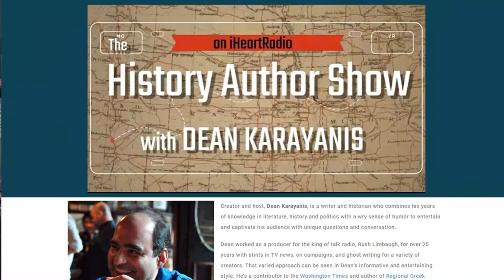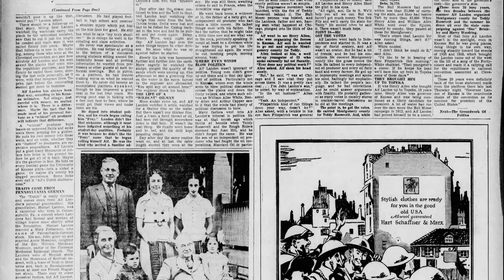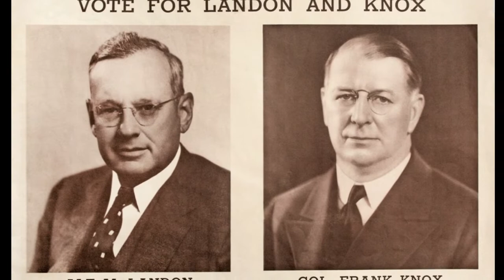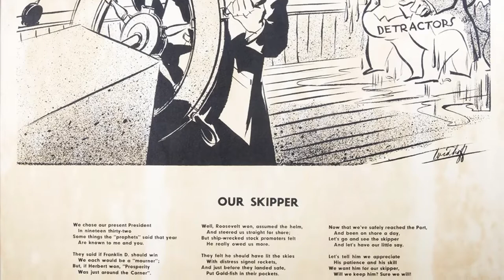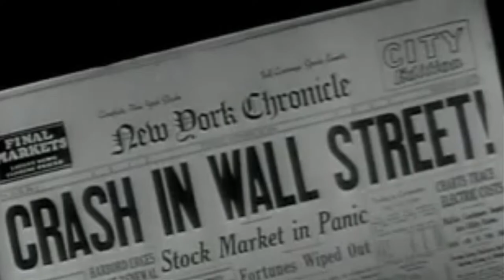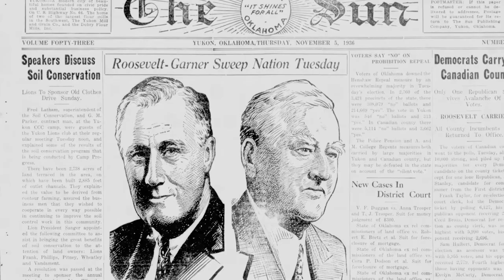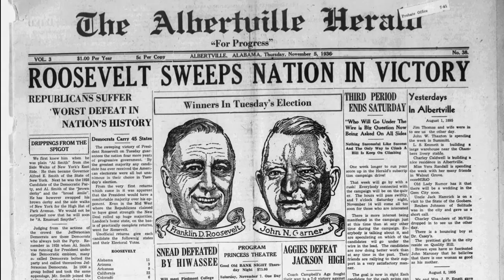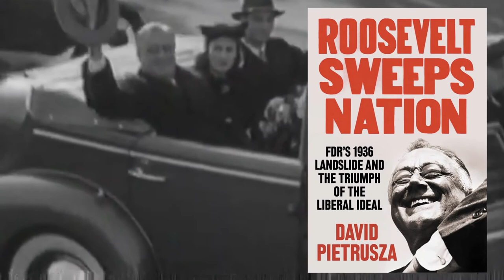David Pietrusza - Roosevelt Sweeps Nation: FDR's 1936 Landslide & the Triumph of the Liberal Ideal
How did Franklin Delano Roosevelt win reelection with 46 of the 48 states in 1936, despite America being in the throes of the Great Depression? In this episode, legendary historian David Pietrusza to discuss his new book, Roosevelt Sweeps Nation: FDR's 1936 Landslide and the Triumph of the Liberal Ideal.

Enjoy his previous appearances in our archives where we discuss his books:
• TR’s Last War: Theodore Roosevelt, the Great War, and a Journey of Triumph and Tragedy
• Rothstein: The Life, Times, and Murder of the Criminal Genius Who Fixed the 1919 World Series
• 1920: The Year of the Six Presidents
• 1932: The Rise of Hitler and FDR ― Two Tales of Politics, Betrayal, and Unlikely Destiny
• Too Long Ago: A Childhood Memory. A Vanished World

Find our guest @DPietrusza on Twitter or DavidPietrusza.com.

Special thanks to Mike Purdy for submitting a video question for this interview. He appeared on the History Author Show to discuss his book 101 Presidential Insults: What They Really Thought About Each Other and What It Means to Us. He’ll be back to talk Presidential Friendships: How They Changed History.